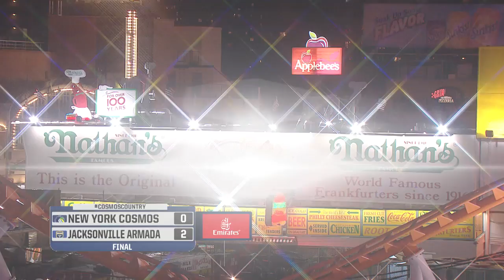HIGHLIGHTS: New York Cosmos 0, Jacksonville Armada 2